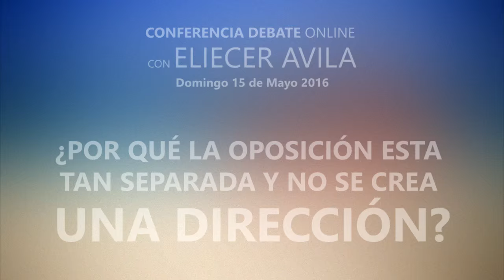2. Conferencia con Eliecer Avila [La Oposición] Mayo 2016